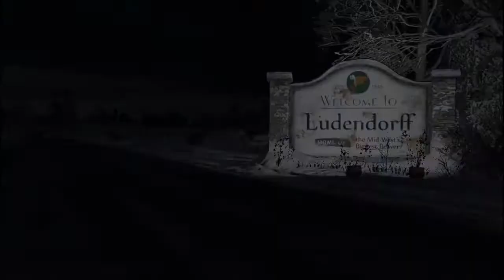(GTA 5) GRAND THEFT AUTO 5 funny Walkthrough Gameplay part 46 - BURY THE HATCHET by Bitchie bitch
Grand Theft Auto V is a 2013 action-adventure game developed by Rockstar North and published by Rockstar Games. It is the first main entry in the Grand Theft Auto series since 2008's Grand Theft Auto IV. Set within the fictional state of San Andreas, based on Southern California, the single-player story follows three protagonists—retired bank robber Michael De Santa, street gangster Franklin Clinton, and drug dealer and arms smuggler Trevor Philips—and their efforts to commit heists while under pressure from a corrupt government agency and powerful criminals. The open world design lets players freely roam San Andreas' open countryside and the fictional city of Los Santos, based on Los Angeles.The game is played from either a third-person or first-person perspective, and its world is navigated on foot and by vehicle. Players control the three lead protagonists throughout single-player and switch among them, both during and outside missions. The story is centred on the heist sequences, and many missions involve shooting and driving gameplay. A "wanted" system governs the aggression of law enforcement response to players who commit crimes. Grand Theft Auto Online, the game's online multiplayer mode, lets up to 30 players engage in a variety of different cooperative and competitive game modes.
            The game's development began soon after Grand Theft Auto IV's release and was shared between many of Rockstar's studios worldwide. The development team drew influence from many of their previous projects such as Red Dead Redemption and Max Payne 3 and designed the game around three lead protagonists to innovate on the core structure of its predecessors. Much of the development work constituted the open world's creation, and several team members conducted field research around California to capture footage for the design team. The game's soundtrack features an original score composed by a team of producers who collaborated over several years. It was released in September 2013 for the PlayStation 3 and Xbox 360, in November 2014 for the PlayStation 4 and Xbox One, and April 2015 for Microsoft Windows. PlayStation 5 and Xbox Series X/S versions are scheduled to release in late 2021.